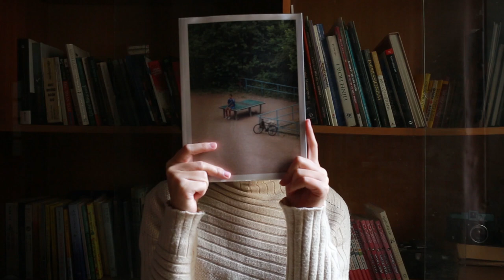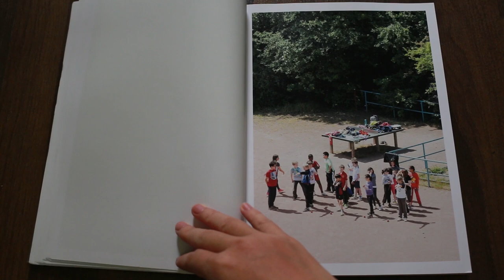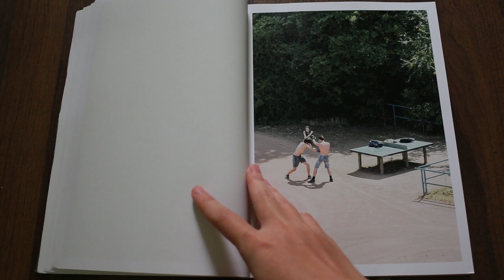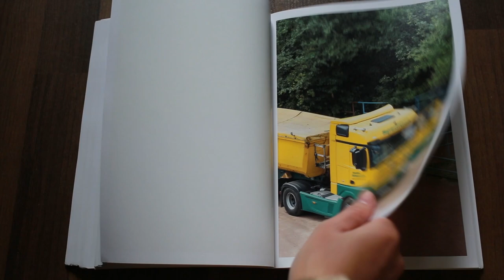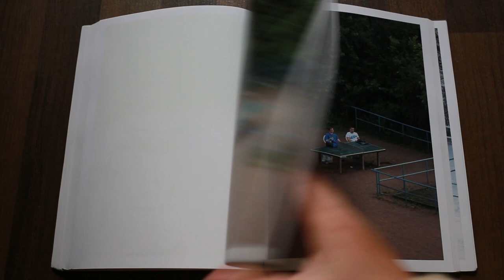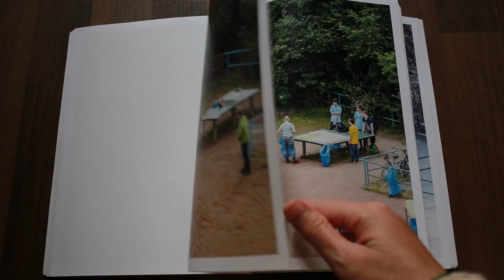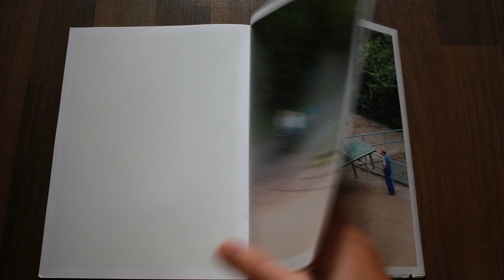[Trên tay sách ảnh] TTP của nhiếp ảnh gia Hayahisa Tomiyasu